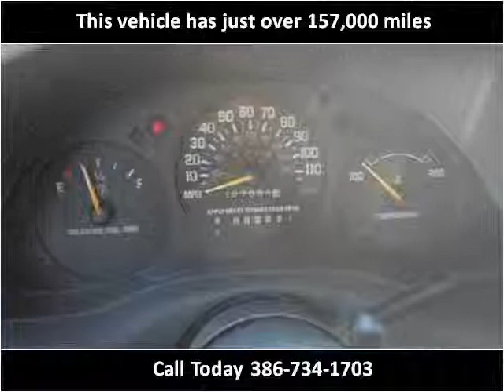1998 Chevrolet Lumina Used Cars Deland FL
This 1998 Chevrolet Lumina is available from Richard Bell Auto Sales & Powersports.